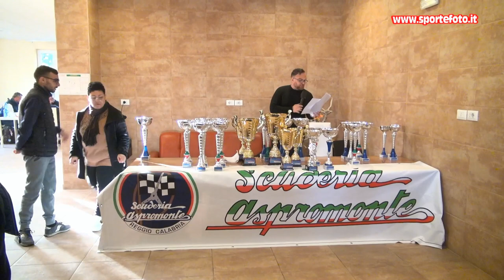Giovanni Musolino - 1` Minislalom Citta` di Reggio Calabria - Pentimele (RC) 10-12-23